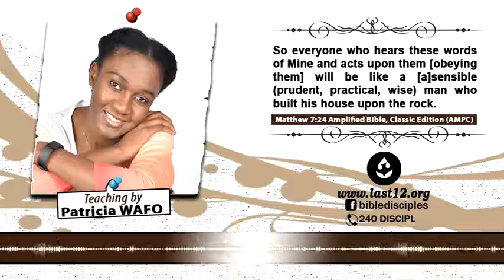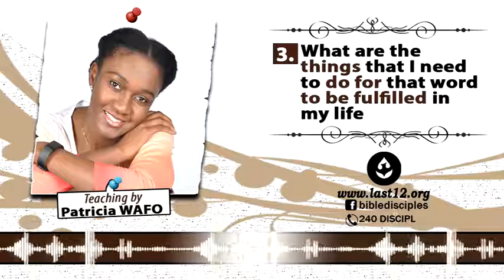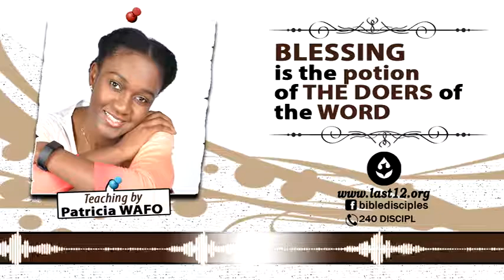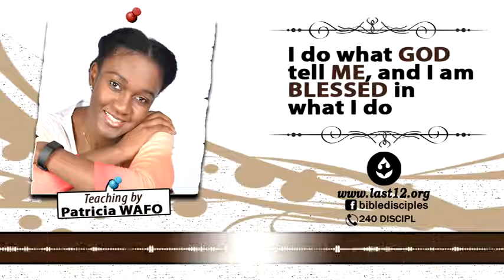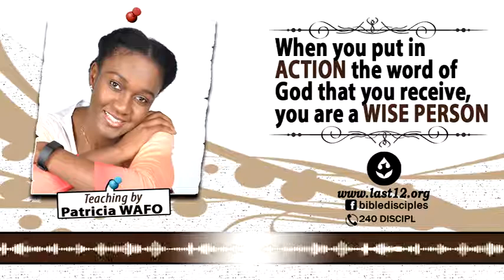Hold on to what you had heard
By Patricia Wafo